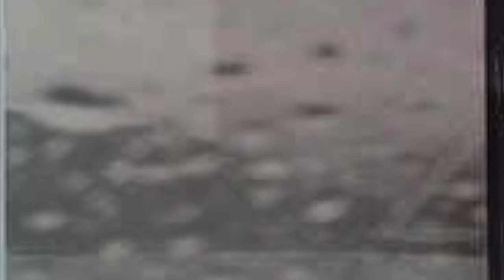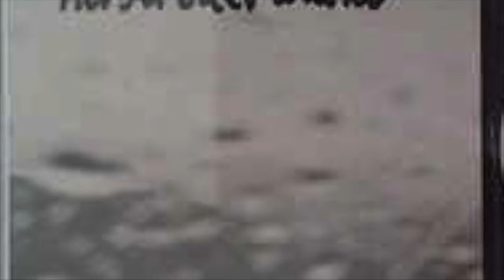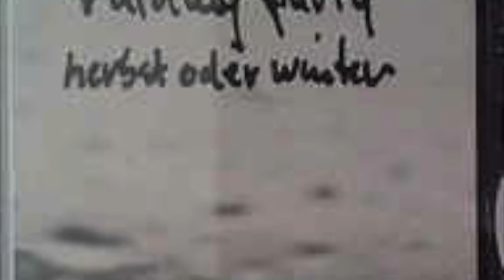The raiding Party - Not Green 1987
Goth/ PostPunk band from Cologne/ Germany. Had one 12" in 1986 and one 7" in 1987 and another cassette in 1988.
They were the predecessor of the German cult Coldwave/ Goth band PASSION NOIRE.